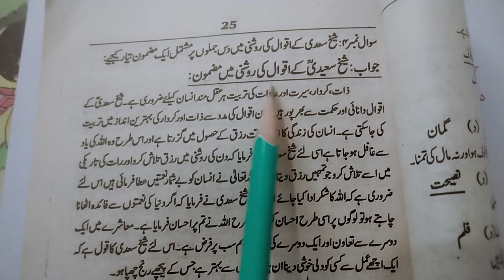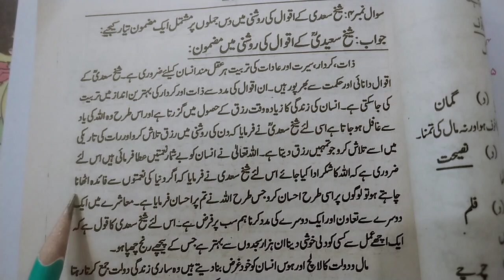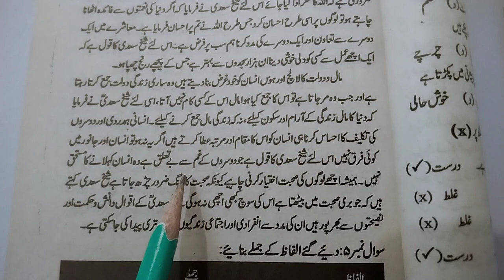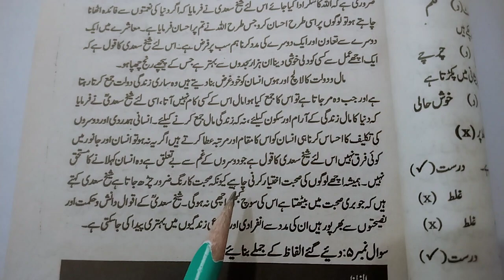Urdu... Class:6... Sheikh Saadi k aqwal... Mazmoon